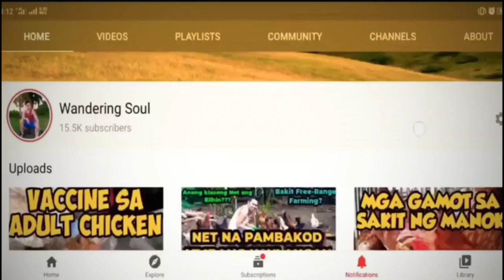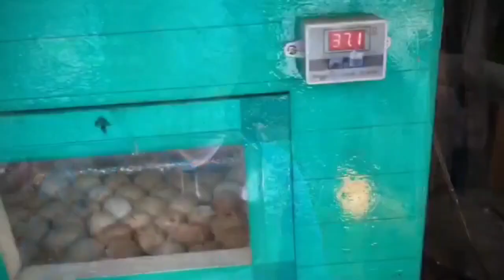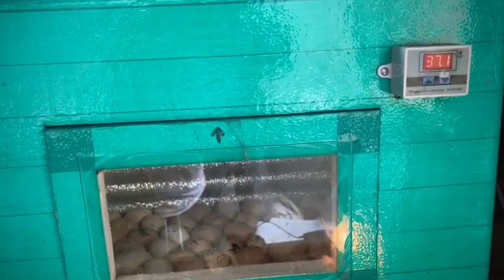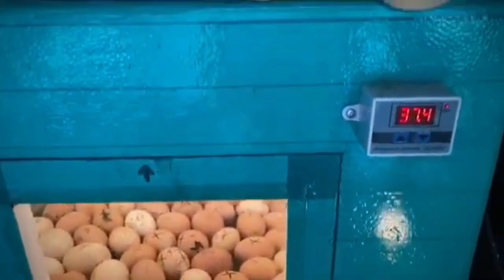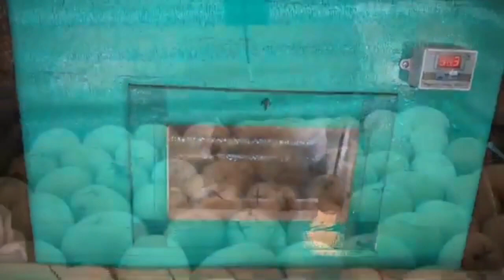BEGINNER'S GUIDE TO EGG INCUBATION | FREE-RANGE CHICKEN FARMING| Proxy ko muna will do the vlogging